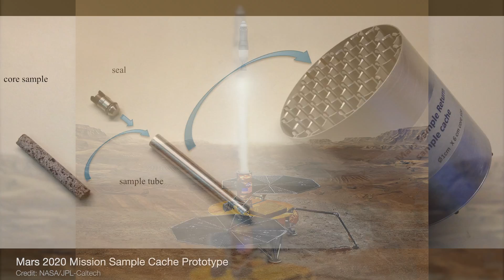Ken Farley - KISS Profile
Produced in association with Caltech Academic Media Technologies and the Keck Institute for Space Studies.